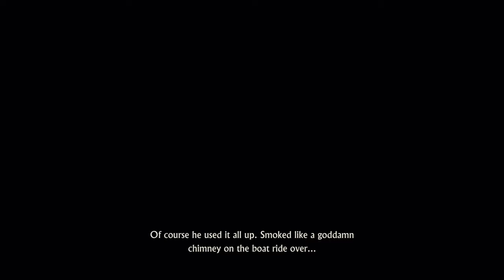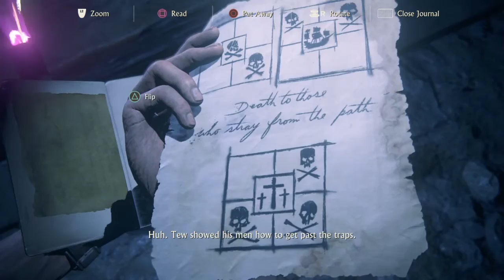Uncharted 4: A Thief's End - Heading Into Disaster - 23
After that last wave of enemies I was so happy to see this door lead to an empty hallway. Elena finds a note from Tew to his subjects saying what we expected that Avery and Tew had turned against one another. I wasn't surprised at all honestly After everything we've seen so far who wouldn't see this end coming. We find a path leading down to what looks like the escape route that Avery had mentioned taking his treasure to. Out of all the places we've been so far I have to say this one has to be the most set up for disaster. There are so many traps everywhere and all these explosive mummies were a huge surprise for me. And it is complimented by more Shoreline soldiers. Thankfully the hallways I felt made the battles a little more simple for me. I had just enough equipment to survive. We got a key that I think will open this door we'll see what is behind it next episode!

Bloodstained: Shadow of the Night -